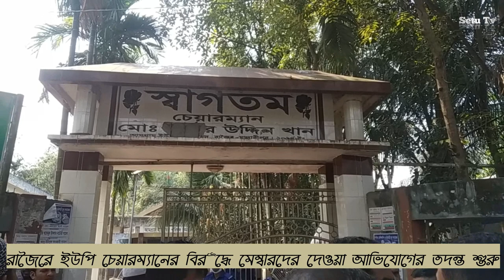রাজৈরে ইউপি চেয়ারম্যানের বিরুদ্ধে মেম্বারদের দেওয়া অভিযোগের তদন্ত শুরু rajoir charman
রাজৈরে ইউপি চেয়ারম্যানের বিরুদ্ধে মেম্বারদের দেওয়া আভিযোগের তদন্ত শুরু rajoir charman